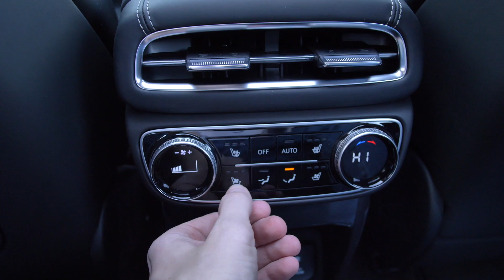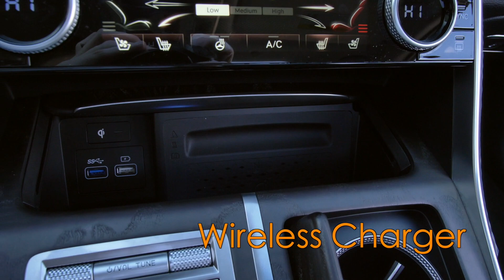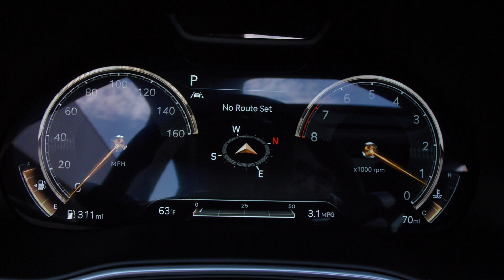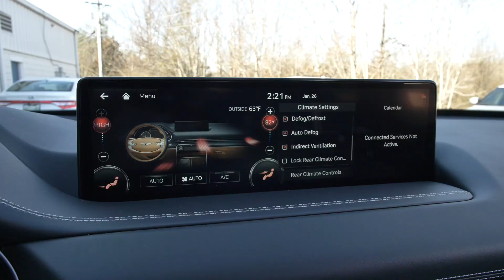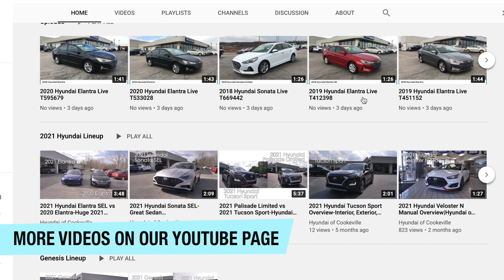New 2021 Genesis GV80 Prestige Package-Luxury SUV|Hyundai of Cookeville